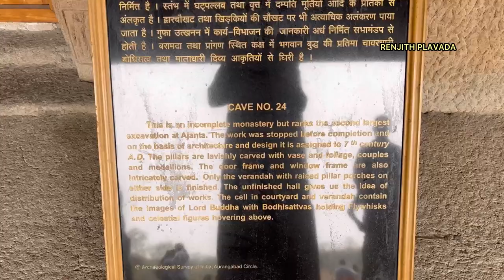അജന്താ ഗുഹകൾ അവസാനം ഇങ്ങനെ AJANTA CAVES EP 03 മലയാളം ട്രാവൽ വ്ലോഗ്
ഈ ട്രാവൽ വ്ലോഗിൽ, യുനെസ്‌കോയുടെ ലോക പൈതൃക സൈറ്റായ അജന്ത ഗുഹകളിലേക്കുള്ള ഒരു മാസ്മരിക യാത്രയിലേക്ക് ഞാൻ നിങ്ങളെ കൊണ്ടുപോകുന്നു.

അജന്ത ഗുഹകൾ സ്ഥിതി ചെയ്യുന്നത് മഹാരാഷ്ട്രയിലെ (ഇന്ത്യ) ഔറംഗബാദിൽ നിന്ന് വളരെ അടുത്താണ്.ബിസി രണ്ടാം നൂറ്റാണ്ടിലെ പുരാതന ബുദ്ധ ഗുഹാ സ്മാരകങ്ങളും സങ്കീർണ്ണമായ കൊത്തുപണികളും പര്യവേക്ഷണം ചെയ്യുക. ഈ ഗുഹകൾ സമ്പന്നമായ സംസ്കാരം മാത്രമല്ല, ഇന്ത്യയുടെ കലാപരമായ പൈതൃകവും കാണിക്കുന്നു, ശ്രീ ബുദ്ധന്റെ ജീവിതത്തെ ചിത്രീകരിക്കുന്ന അതിശയകരമായ പെയിന്റിംഗുകളും ശിൽപങ്ങളും ഇവിടെ ഉണ്ട്

ഈ മലയാളം ട്രാവൽ വ്ലോഗിൽ നിങ്ങൾക്കായി, ഓരോ ഗുഹയും പര്യവേക്ഷണം ചെയ്യാൻ ഞാൻ ശ്രമിച്ചു. അതിമനോഹരമായ ചുവർചിത്രങ്ങളും ശിൽപങ്ങളും കൊണ്ട് അലങ്കരിച്ചിരിക്കുന്ന ഓരോ ഗുഹകളും കാലത്തിന്റെ പരീക്ഷണത്തെ ചെറുത്തുനിൽക്കുന്നു.

ഈ സ്ഥലം സന്ദർശിക്കാൻ നിങ്ങൾ പദ്ധതിയിടുമ്പോൾ, ദയവായി വെള്ളക്കുപ്പികളും ഭക്ഷണവും യാത്രാ ബാഗിൽ കരുതുക. നിങ്ങൾക്ക് വടിയോ വാക്കിംഗ് സ്റ്റിക്കുകളോ ഉപയോഗിക്കാം.

ഞാൻ കേരളത്തിലെ കൊച്ചി സ്വദേശിയും പതിവായി യാത്ര ചെയ്യുന്ന ആളുമാണ്. ഞാൻ സാധാരണയായി മലയാളത്തിൽ ട്രാവൽ വ്ലോഗുകൾ അപ്‌ലോഡ് ചെയ്യാറുണ്ട്. ഈ വർഷം കോഴിക്കോട്, മലപ്പുറം തുടങ്ങിയ കേരളത്തിലെ വടക്കൻ ജില്ലകളിൽ നിന്ന് കൊച്ചിയിലേക്ക് ഒരു സവാരി പോകാനും ഒടുവിൽ തിരുവനന്തപുരത്ത് എത്താനുമാണ് പ്ലാൻ ചെയ്യുന്നത്. യൂട്യൂബ് വ്ലോഗർ സുഹൃത്തുക്കൾ എന്നോടൊപ്പം ചേരുമെന്ന് ഞാൻ പ്രതീക്ഷിക്കുന്നു. ഈ ഭാവി ട്രാവൽ വ്ലോഗ് കേരളത്തെ പര്യവേക്ഷണം ചെയ്യും. ആലപ്പുഴ ഹൗസ് ബോട്ട് യാത്രയെ കുറിച്ച് അറിയാൻ ഈ ചാനലിലെ ട്രാവൽ എന്ന പ്ലെയ്ലിസ്റ്റ് നോക്കുക. ഞാൻ കേരളത്തിലെ മധ്യജില്ലയിൽ താമസിക്കുന്നതിനാൽ കേരളത്തിൽ ഒരു ടൂർ പാക്കേജ് ഞാൻ ഒരിക്കലും എടുക്കാറില്ല

കൂടുതൽ ആകർഷകമായ യാത്രാനുഭവങ്ങൾക്കായി ഈ വീഡിയോ ലൈക്ക് ചെയ്യാനും കമന്റ് ചെയ്യാനും കൂടാതെ ചാനൽ സബ്സ്ക്രൈബ് ചെയ്യാനും മറക്കരുത്. എന്റെ ഏറ്റവും പുതിയ വീഡിയോകളെ കുറിച്ച് അറിയാൻ അറിയിപ്പ് ബെൽ ബട്ടൺ അമർത്തുക.

In this travel vlog, I take you on a mesmerizing journey to the incredible Ajanta Caves, a UNESCO World Heritage Site.

Ajanta caves are located in the close proximity from Aurangabad, Maharashtra (India).Explore the ancient rock-cut amazing Buddhist cave monuments and intricate carvings dating back to the second century BCE. These caves showcase not only the rich cultural but also the artistic heritage of India, with amazing paintings and sculptures that depict the life of Shri Buddha.

In this Malayalam travel vlog I’ve tried to explore each crafted cave for you. Each crafted caves adorned with stunning murals and sculptures that have withstood the test of time.

When you plan for visit to this place, please carry travel backpack consists of water bottles and minimum food . You may also use poles or walking sticks.

About myself

I am a native of Kochi, Kerala and a frequent traveller. I usually upload travel vlogs in Malayalam language. This year I am planning to go for a ride from northern Kerala districts like Kozhikode ,Malappuram to Kochi and will finally reach Thiruvananthapuram. I hope , youtube vloggers friends will join with me . this future travel vlog will explore kerala. Those who missed Alleppey houseboat trip. may watch in this channel . I never prefer for a tour package in Kerala since I’m living in the middle district of Kerala